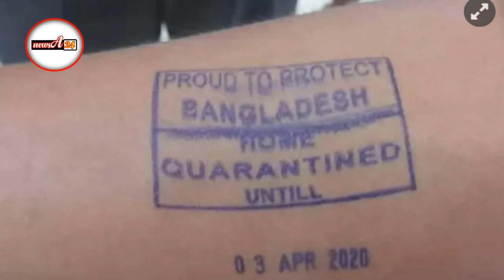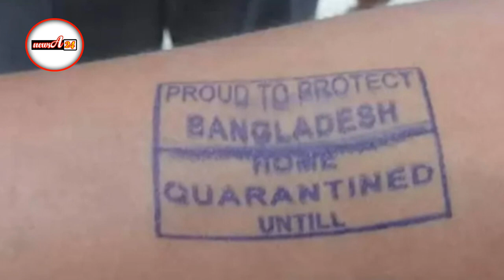মাত্র প্রকাশিত : বিদেশফেরত যাত্রীদের হাতে বিশেষ সিল ! লুকানোর দিন শেষ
করোনাভাইরাস ঠেকাতে বিদেশ ফেরত সব যাত্রীর হাতে সিল মারা হচ্ছে। আজ শুক্রবার থেকে ঢাকার হজরত শাহজালাল, সিলেটের এমএজি ওসমানী ও চট্টগ্রামের শাহ আমানত আন্তর্জাতিক বিমানবন্দর এবং দেশের স্থল বন্দরগুলোতে ইমিগ্রেশন পুলিশের পক্ষ থেকে এই সিল মারার কাজ করা হচ্ছে।

এই সিলে বিদেশফেরত যাত্রীকে কত দিন হোম কোয়ারেন্টিনে থাকতে হবে সেই তারিখ উল্লেখ রয়েছে। সিলের প্রথম অংশে ইংরেজিতে লেখা রয়েছে ‌'প্রাউড টু প্রোটেক্ট বাংলাদেশ'। এর পর ‘হোম কোয়ারেন্টিন আনটিল’ লিখে কোয়ারেন্টিনে থাকার সব শেষ তারিখ উল্লেখ করা রয়েছে।

ইমিগ্রেশন পুলিশের ঊর্ধ্বতন এক কর্মকর্তা বলেন,গত ১৬ মার্চ মন্ত্রিপরিষদের সবশেষ বৈঠকে বিদেশফেরত সব যাত্রীর বাধ্যতামূলক ১৪ দিনের হোম কোয়ারেন্টিনে থাকার সিদ্ধান্ত নেওয়া হয়। এর পর গতকাল বৃহস্পতিবার বাংলাদেশ পুলিশের মহাপরিদর্শক জাবেদ পাটোয়ারির সভাপতিত্বে এক বৈঠকে সিল মারার সিদ্ধান্ত নেওয়া হয়। এই সিদ্ধান্তের পর শুক্রবার থেকে এটি কার্যকর হয়েছে। কারণ সিল মারা হলে কেউ হোম কোয়ারেন্টিনে থাকার সিদ্ধান্ত অমান্য করতে পারবেন না।

Lifebuoy Soap
তা ছাড়া করোনাভাইরাস প্রতিরোধে এ ধরনের সিল দেওয়ার কাজ বহু দেশেই করা হচ্ছে। এই সিলের কালি অমোচনীয়। এই সিল থাকলে কেউ বাড়ি ফিরে গেলেও সহজে বাইরে বের হতে পারবেন না। আর বাইরে গেলেও তাঁকে সহজে শনাক্ত করা যাবে। বাংলাদেশে প্রবেশের যত পথ রয়েছে সব জায়গায় ইমিগ্রেশন পুলিশের পক্ষ থেকে সিলটি বসিয়ে দেওয়া হচ্ছে।